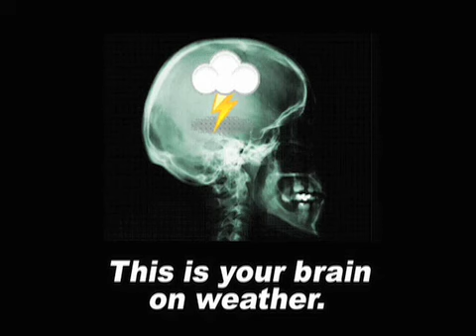May 30 Weather Xtreme Video